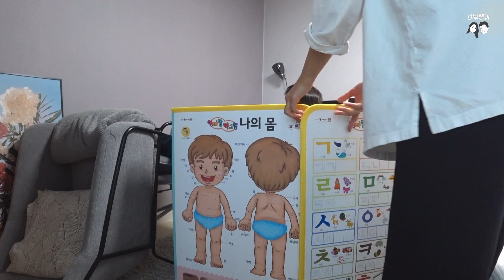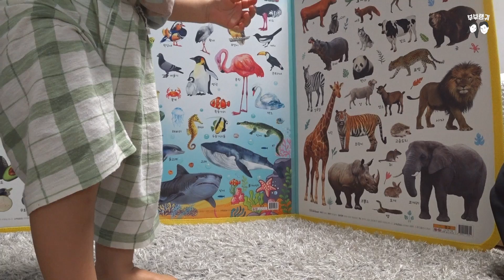육아브이로그 #65. 생후 20개월 아기와 집콕 일상 | 키 몸무게 측정 | 유아식 만들기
생후 20개월 이준이와 함께하는 부부랭귀의 집콕 육아 브이로그 2부 🤎

🛒영상에 등장한 제품 정보
🚙장난감

위 링크로 구매하시면 부부랭귀가 쿠팡을 통해 일정액의 수수료를 제공받을 수 있습니다. 구매하시는 금액에는 추가금이 붙지 않습니다. :)

📷 Camera : SONY a6400 / SONY FDR x3000r / iPhone 11
📷 Lens : sel24f18z / sel1018
🎤 Mic : SONY ICD-TX650 / BOYA BY-MM1
💻 Editing program : lumafusion